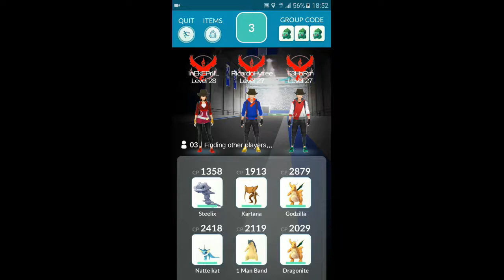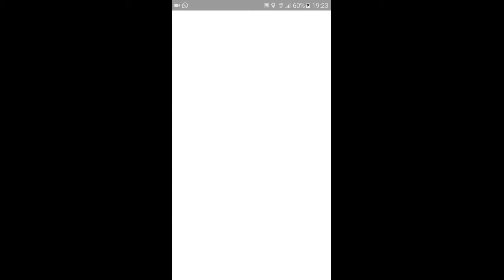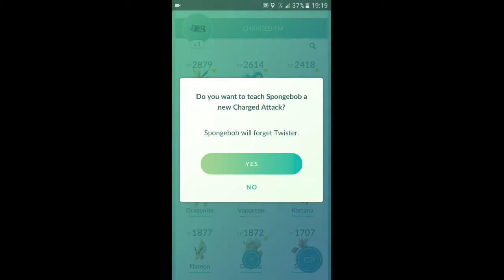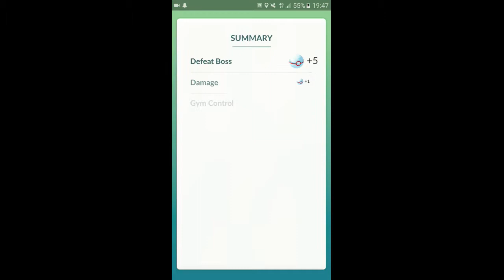EINDELIJK TYRANITAR! (POKEMON GO GEN 2)[23]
De 2e generatie pokémon is hier en het is tijd om ze allemaal te gaan vangen. :)

Bedankt voor het lezen van de beschrijving, je bent awesome. :)